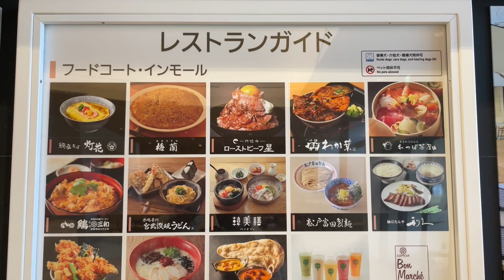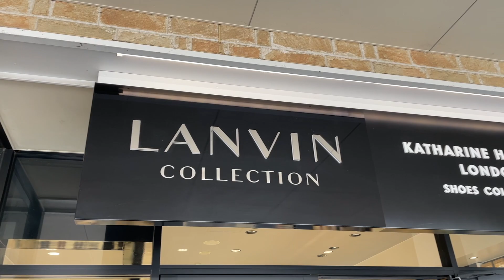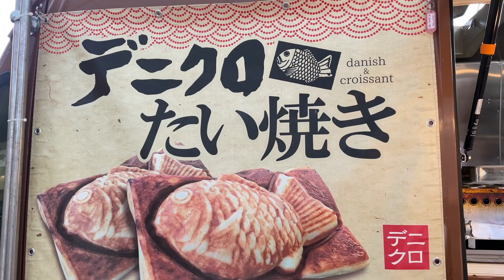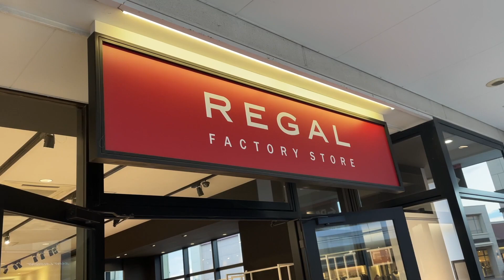アウトレットとフル食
とある外食多めの日をVLOGにしました。
2021年最後のVLOGです！天気も良くのんびり過ごせました。

Title: Rooster - Delicate Steve
Genre: Rock
Mood: Funky
Release: 2020 / November